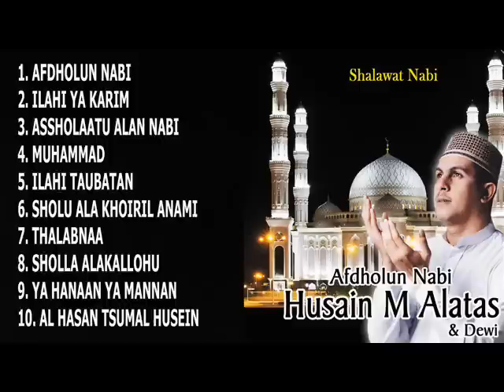Husein Alatas dan Dewi - Afdholun Nabi (Full Album)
Aktifkan RBTnya :
1. Afdholun Nabi

2. Ilahi Ya Karim
Telkomsel : ketik 1260078 sms ke 1212
Indosat : ketik MG(spasi)1800098 sms ke 808
XL : ketik 10102750 sms ke 1818